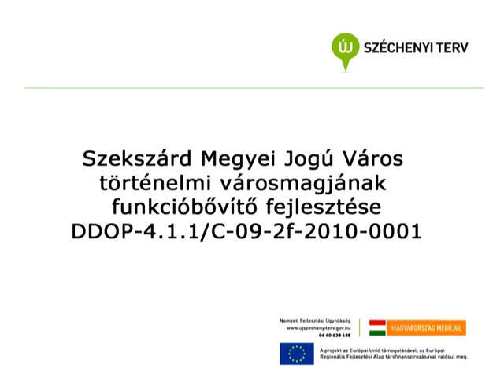Szekszárd Béla király tér megújulása